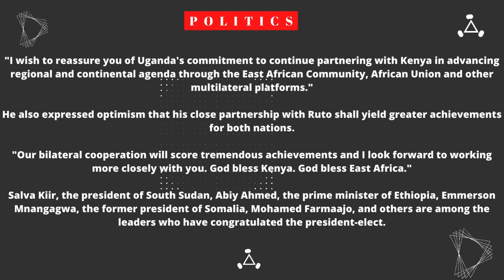POLITICS! PRESIDENT MUSEVENI CONGRATULATES PRESIDENT- ELECT WILLIAM RUTO